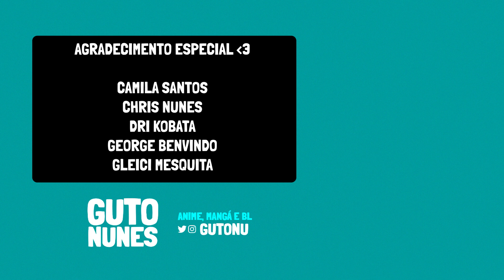TOKYO REVENGERS | Primeiras Impressões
Tokyo Revengers estreou no catalogo da Crunchyroll na primavera de 2021. O mangá popular conta a história de Takemichi, um assalariado munda-mole que tem a oportunidade de viajar no tempo e salvar uma antiga namorada, mas para isso ele vai precisar se transformar em um poderoso chefe de gangue. (LINKS & INFORMAÇÕES ⬇)